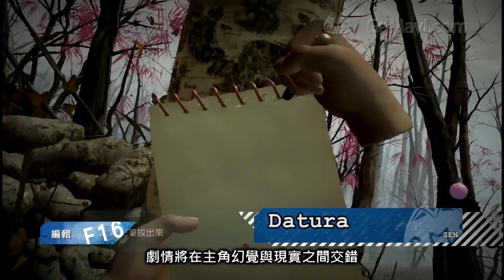《Datura》影音評論～GaMavi Review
由GaMavi製作之影音評論，這次為大家帶來[SEN]《Datura》。

我們將為各位帶來更多專業影片。